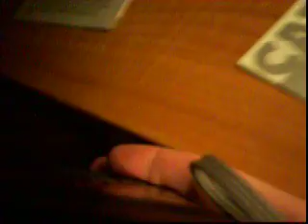Mangia NTSC atari 2600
Mangia NTSC